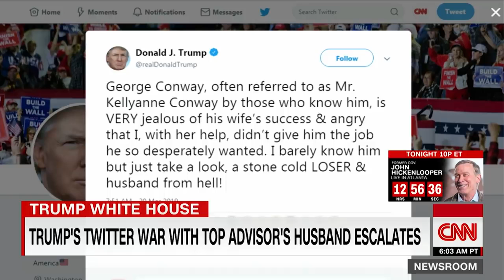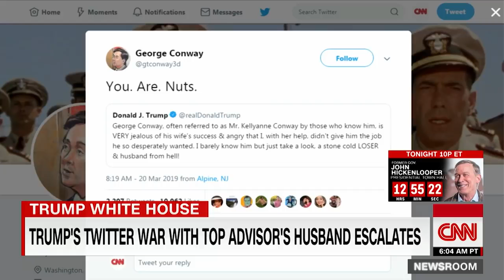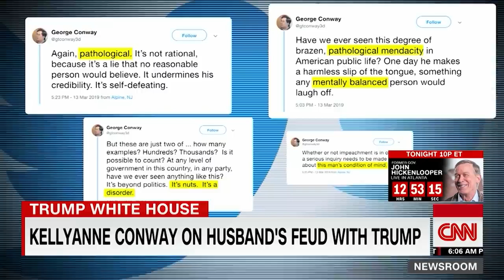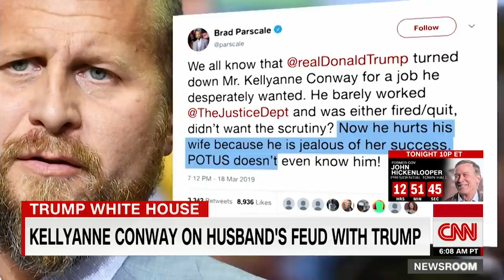Trump Escalates Feud With Kellyanne Conway's Husband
March 20, 2019 - President Trump escalated his feud with the husband of White House counselor Kellyanne Conway, calling him "a stone cold loser and husband from hell!"